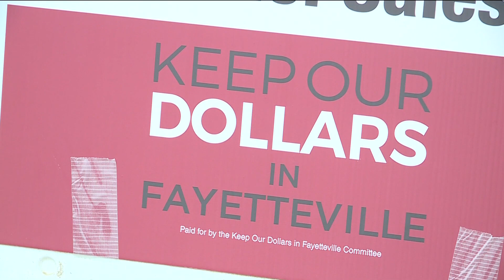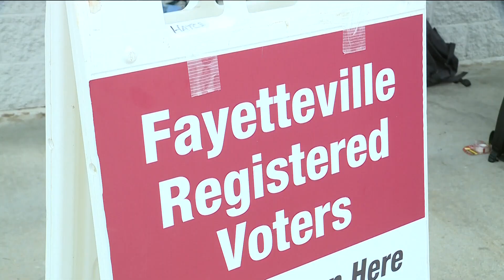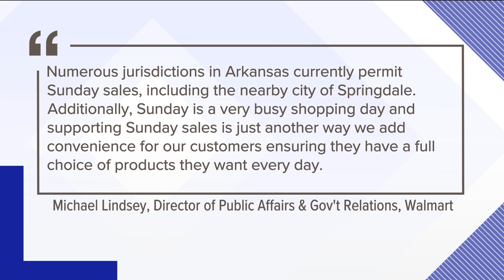Fayetteville group petitions to allow alcohol sales on Sunday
"We're not pushing alcohol," state Rep. Denise Garner said. "We are making sure that our dollars stay in Fayetteville."